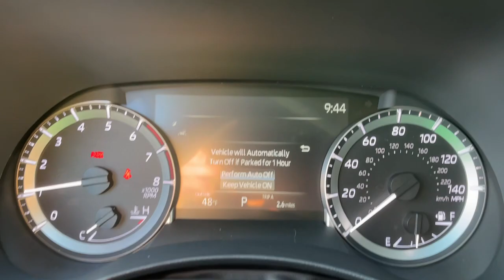2024 Toyota Highlander Danbury, New Milford, Ridgefield, Waterbury, Brookfield, CT T24210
Midnight Black Metallic New 2024 Toyota Highlander  available in Danbury, Connecticut at Greentree Toyota. Servicing the New Milford, Ridgefield, Waterbury, Brookfield, CT area.

Greentree Toyota
87 Federal Rd

This Highlander is nicely equipped with AWD 3.329 Axle Ratio 3rd row seats: split-bench 4-Wheel Disc Brakes ABS brakes Air Conditioning Alloy wheels AM/FM radio: SiriusXM Auto High-beam Headlights Auto-dimming Rear-View mirror Automatic temperature control Brake assist Bumpers: body-color Delay-off headlights Driver door bin Driver vanity mirror Dual front impact airbags Dual front side impact airbags Electronic Stability Control Emergency communication system: Safety Connect (up to 10-year trial subscription) Four wheel independent suspension Front anti-roll bar Front Bucket Seats Front Center Armrest Front dual zone A/C Front fog lights Front reading lights Fully automatic headlights Garage door transmitter: HomeLink Heated door mirrors Heated front seats Illuminated entry Knee airbag Leather Shift Knob Leather steering wheel Low tire pressure warning Occupant sensing airbag Outside temperature display Overhead airbag Overhead console Panic alarm Passenger door bin Passenger vanity mirror Power door mirrors Power driver seat Power Liftgate Power moonroof Power passenger seat Power steering Power windows Rear air conditioning Rear anti-roll bar Rear reading lights Rear window defroster Rear window wiper Reclining 3rd row seat Remote keyless entry Roof rack: rails only Security system Speed control Speed-sensing steering Split folding rear seat Spoiler Steering wheel mounted audio controls Tachometer Telescoping steering wheel Tilt steering wheel Traction control Trip computer Turn signal indicator mirrors Variably intermittent wipers and Wheel Locks (TMS) 2024 Toyota Highlander AWD AWD. Factory MSRP: $43251Highlander AWD 2.4L I4 PDI Turbocharged DOHC 16V LEV3-SULEV30 265hp Midnight Black AWD 4D Sport Utility Price includes: $1000 - TFS Standard Rate APR Cash. Exp. 01/02/2024